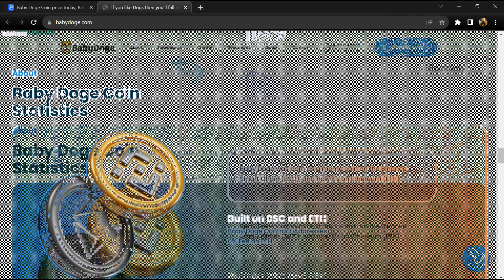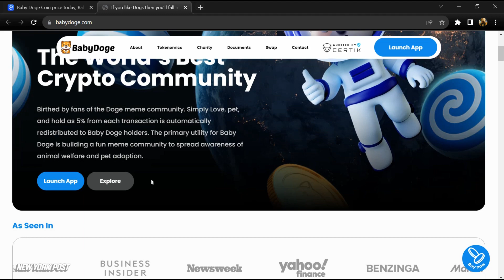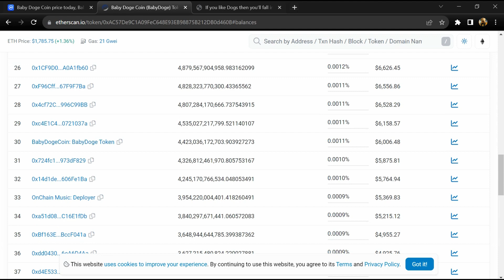What is Baby Doge Coin (BabyDoge) Coin | Review About BabyDoge Token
In this video, I will share a Review of the Baby Doge Coin (BabyDoge) token. I have collected all the data from online sources please don't take this video as financial advice. I am not a financial advisor.